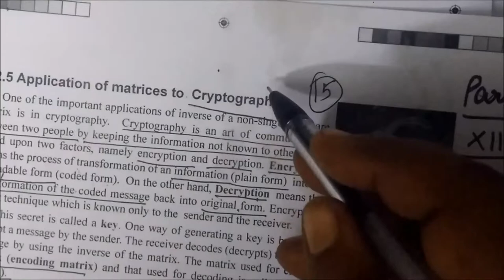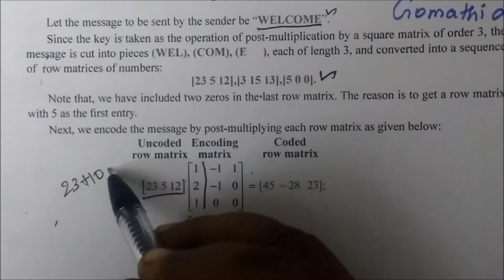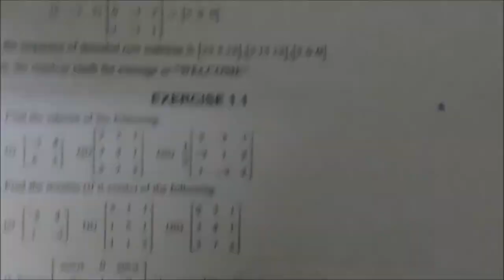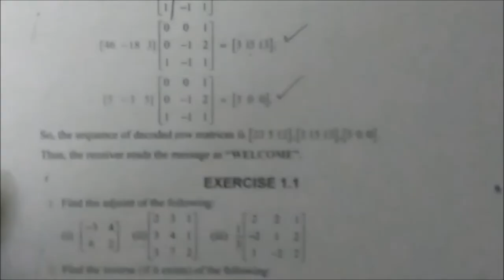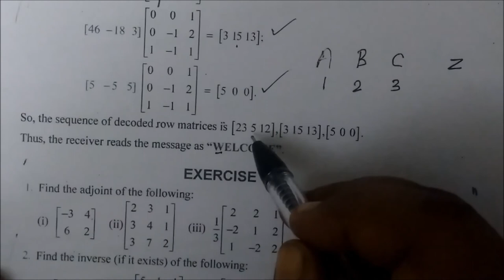12thMaths [Part-20] TM-EM Page-14 and 15 Applications of Matrices Gomathidharmarajan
12thMaths [Part-20] TM-EM Page-14 and 15 Applications of Matrices Gomathidharmarajan